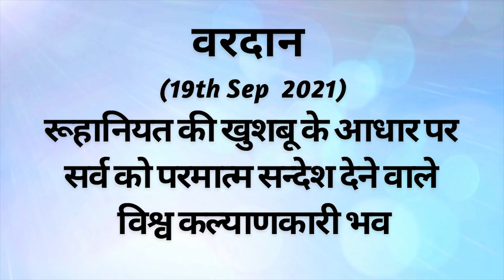AAJ KA VARDAN -19-09-2021, BK ADITI, RAJYOGA TEACHER, GYANSAROVAR, MOUNT ABU, RAJASTHAN, INDIA.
RUHANIYAT KI SHAKTI SE VISHWA KALYAN KARNE KA ABHYAS.
CATEGORY  :  EDUCATION